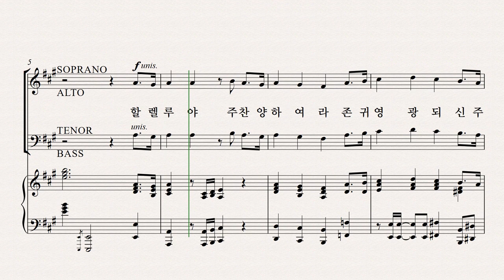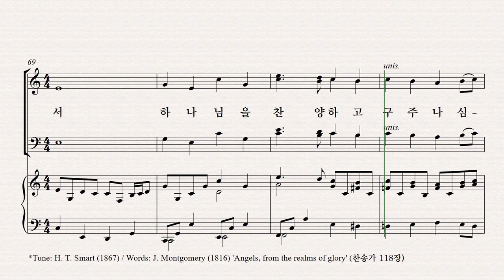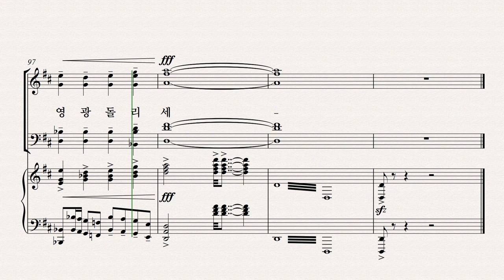[성탄절 칸타타] 정영주 '생명의 빛' 파트 연습 05. '찬양의 빛' - Tenor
[성탄절 칸타타] 정영주 '생명의 빛' 파트 연습 '찬양의 빛' - Tenor